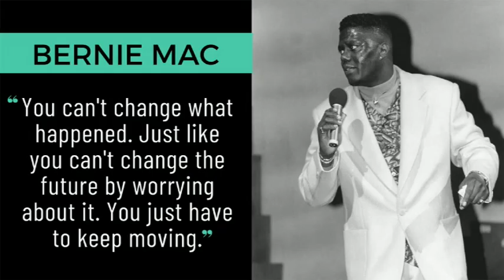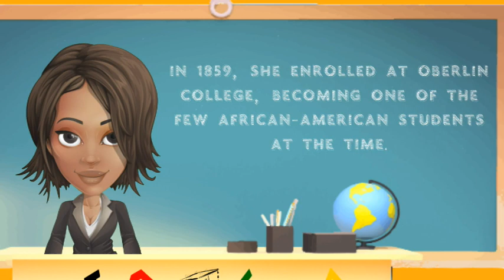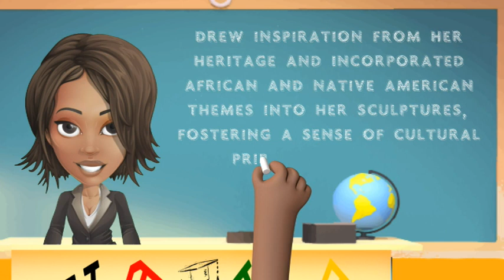The great lifestyle of Edmonia Lewis